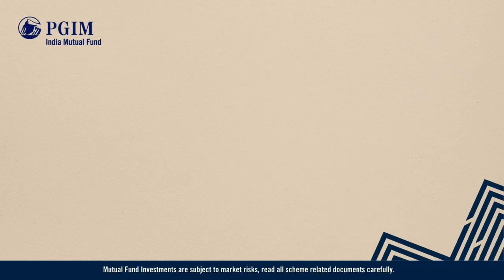PGIM India Balance Advantage Fund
Video from Mutual Fund